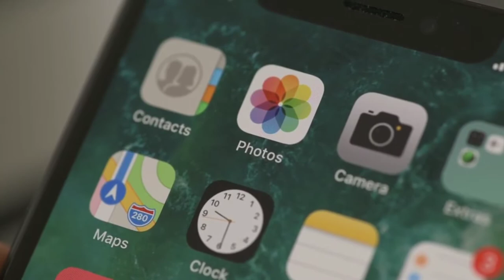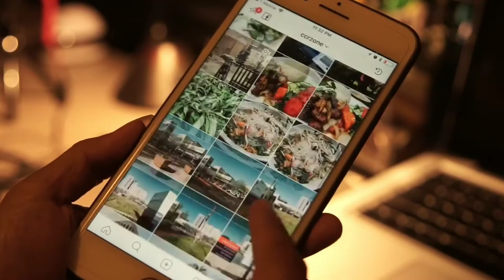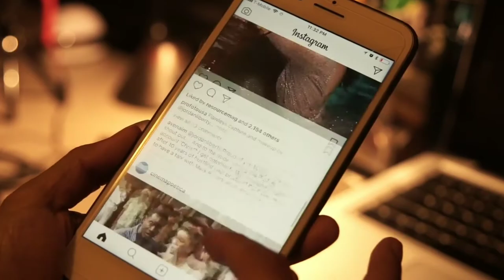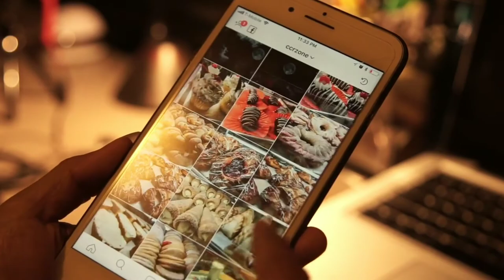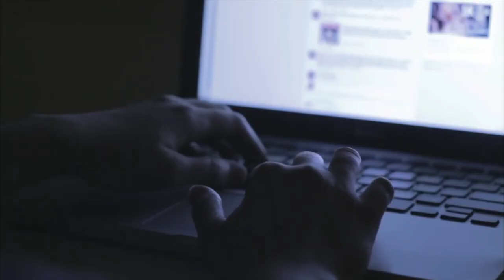Smartphone Addiction | Why Are We So Addicted To Smartphones?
Problematic smartphone use also known as smartphone overuse, smartphone addiction, mobile phone overuse, or cell phone dependency, is proposed by some researchers to be a form of psychological or behavioural dependence on cell phones, closely related to other forms of digital media overuse such as social media addiction or internet addiction disorder.